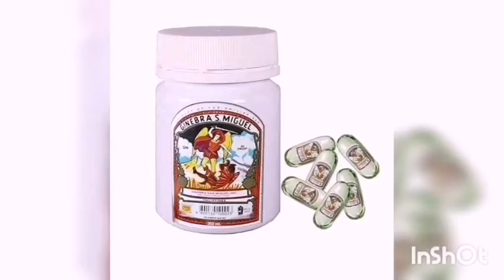sipsipin ntin Ng buong puso.... ang ginataang soso...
Mga ulam NG nag Iisang Don na walang Pera. Don pikoy's vlog